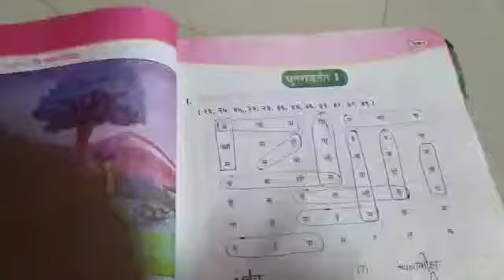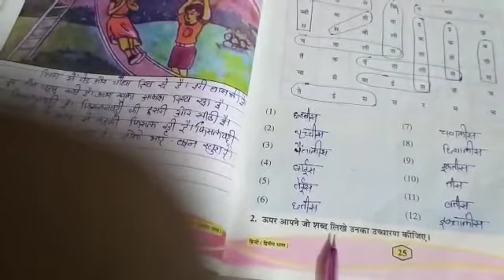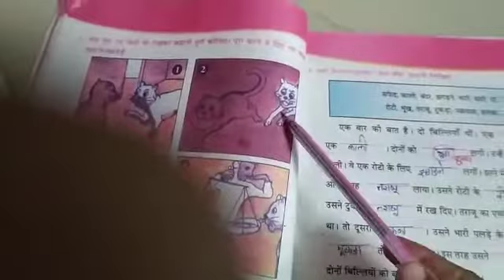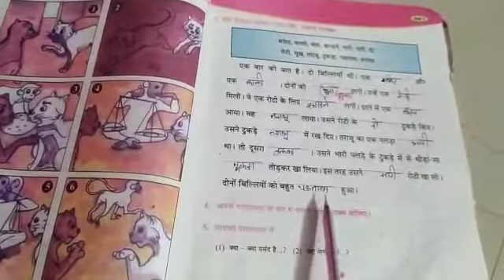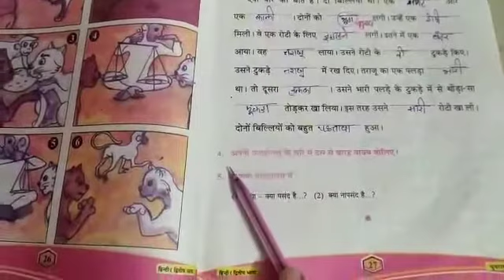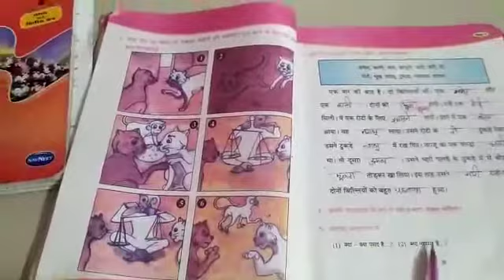Std 5 hindi